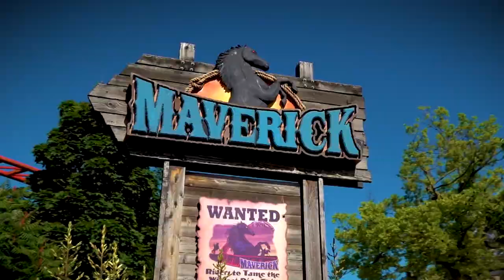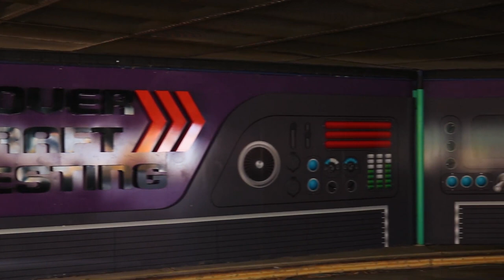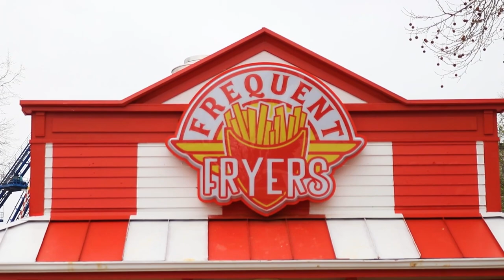Cedar Fair Investing in Theming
Is Cedar Fair investing in more Theming for it's parks now?